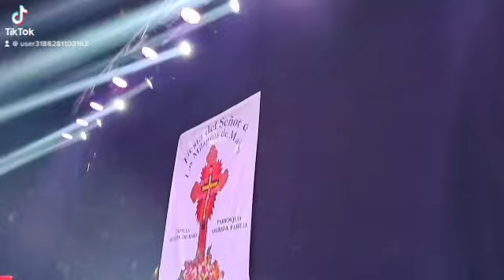Los Manseros Santiagueños de Leocadio Torres Santiago me esta llamando